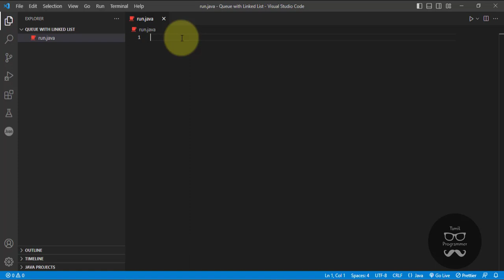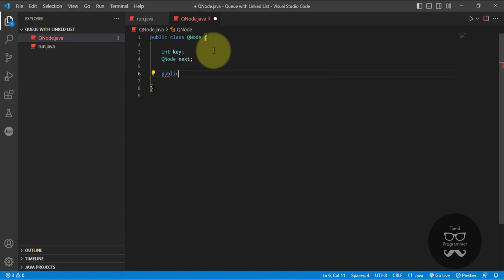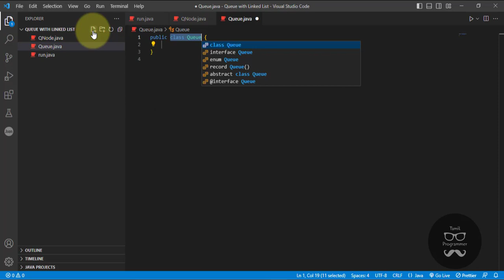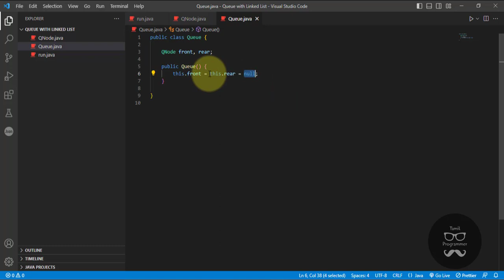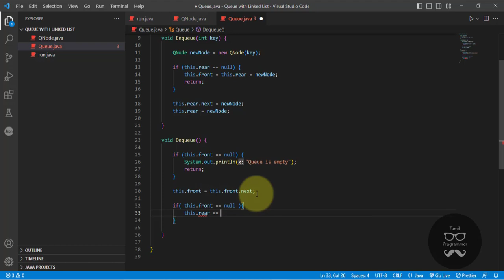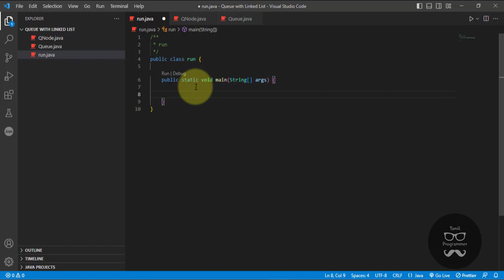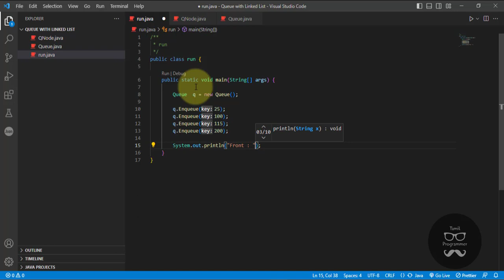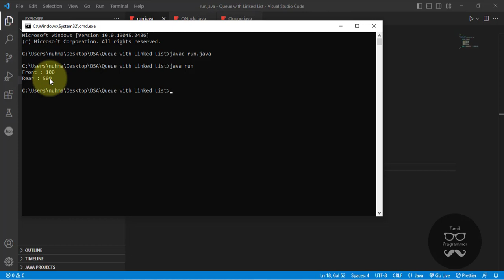Queue With Linked List in Java | Dynamic Queue | Tutorial in Tamil | Tamil Programmer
queue in java, queue in java collection, queue in java implementation, queue in java using array, queue in java tamil

In this video, we will explore how to implement a queue data structure using a linked list in Java.

A queue is a fundamental data structure that follows the First-In-First-Out (FIFO) principle, meaning that the first item added to the queue is the first one to be removed. It supports two main operations: enqueue (adding an item to the queue) and dequeue (removing the front item from the queue).

In this tutorial, we will guide you through the process of setting up a linked list and implementing the necessary operations to create a functional queue in Java.

First, we will cover the structure of a node in the linked list. You will learn how to define a node class with attributes that hold the data and a reference to the next node in the list.

Next, we will implement the enqueue operation, which adds an item to the end of the queue. You will learn how to create a new node and update the references accordingly to maintain the queue's integrity.

After that, we will tackle the dequeue operation, which removes the front item from the queue. We will show you how to update the references to remove the node and return its value.

Additionally, we will discuss other essential queue operations, such as peek (viewing the front item without removing it) and isEmpty (checking if the queue is empty).

Throughout the video, we will provide clear explanations, code snippets, and visual representations to help you grasp the concepts and understand the implementation details. You will gain a deeper understanding of linked lists and how they can be used to implement a queue efficiently.

By the end of this tutorial, you will have a working queue implemented with a linked list in Java. This knowledge can be applied to various programming scenarios, from building algorithms to solving coding problems and implementing data structures in your projects.

Let's master queues with linked lists and enhance our understanding of data structures in Java. Happy coding!